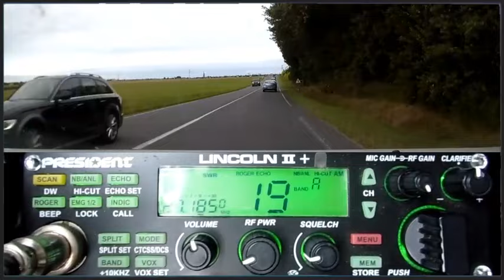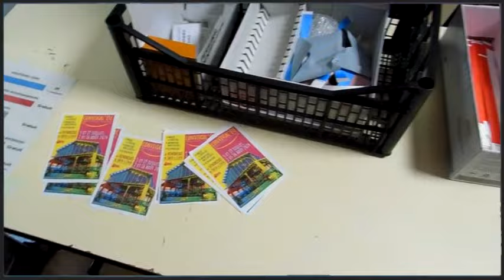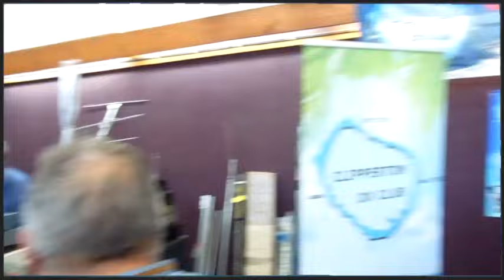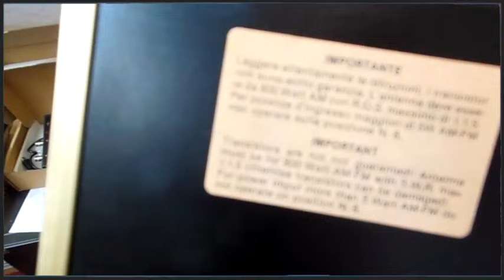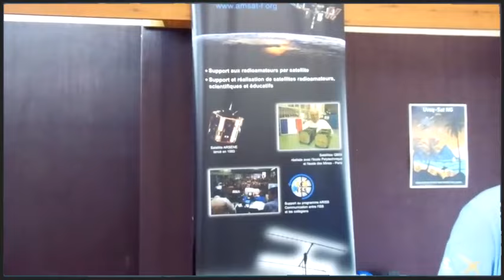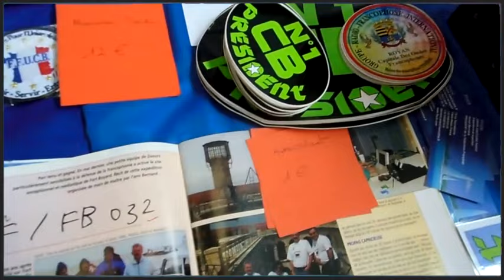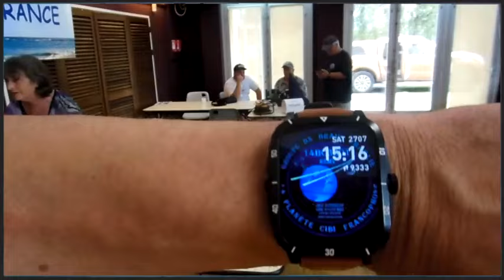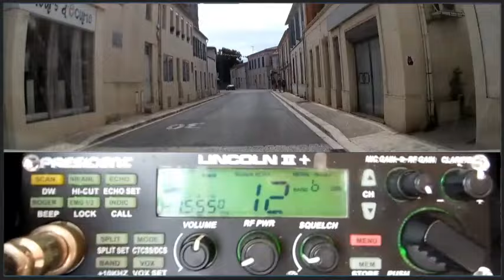🇫🇷 Salon du 'REF17' de Marennes 2024 par 'La Planète Cibi Francophone' (27/07/2024)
Déplacement sur le salon du REF17 ce coup ci en visiteur pour retrouver les copains… 👌🎙📻🔊👍😎🤠
73'51 de Dundee33 ~ 14BC3301  😉